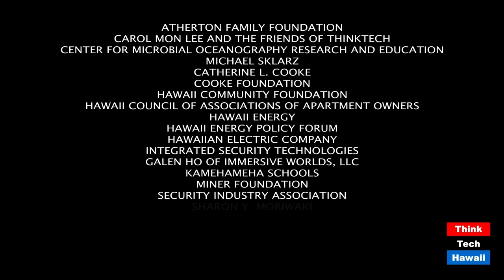How Air Purifiers can help us in the time of Covid (Thinktech Tech Talks)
They Can Provide an Additional Layer of Security.  The host for this episode is Jay Fidell.  The guests for this episode are Richard Ha and Dane Silva.

Richard Ha will help us understand the value of air purifiers in the time of Covid, where they can be installed and at what price, and how they can help Hawaii deal with the pandemic.